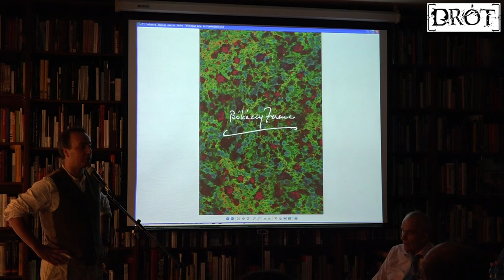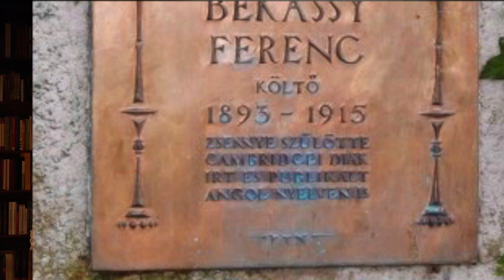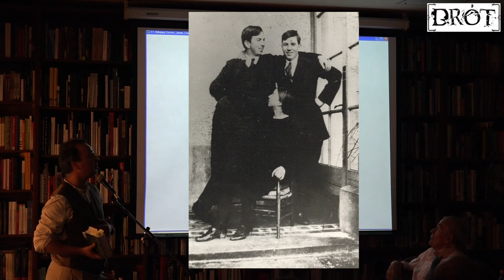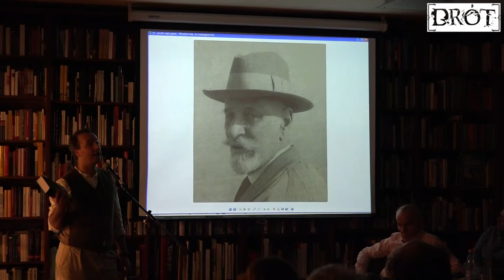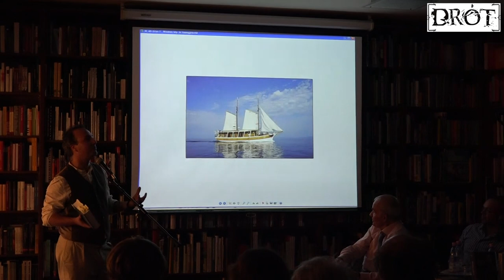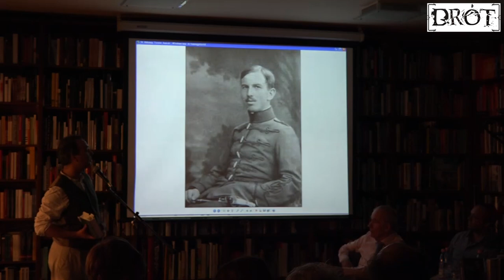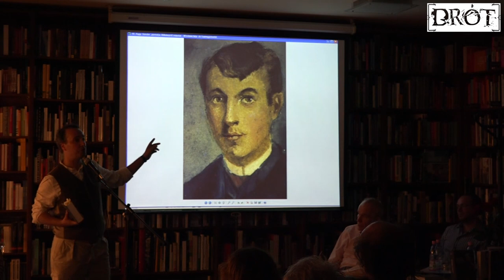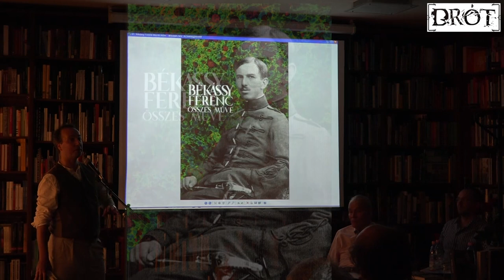Békássy Ferenc összes műve - könyvbemutató az Írók Boltjában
Budapest, 2018. szeptember 18.